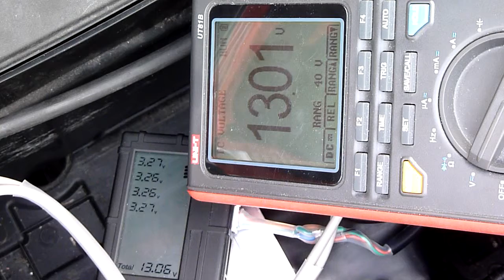Headway 38120 4S1P - Fail start car - Test 2